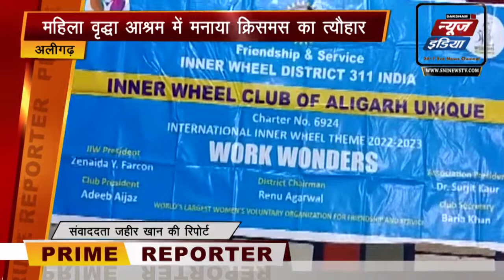इनरव्हील क्लब यूनिक की मेम्बर्स ने महिला वृद्धा आश्रम में मनाया क्रिसमस का त्यौहार | SNI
अलीगढ़। इनरव्हील क्लब यूनिक के  द्वारा अलीगढ़ के देवी नगला स्थिति  आवासीय महिला वृद्धा आश्रम में वृद्ध महिलाओं के साथ क्रिसमस का त्यौहार मनाया । कड़कती ठंड से बचाव हेतु इस अवसर पर क्लब की मेम्बर्स के द्वारा वृद्ध महिलाओ को  गर्म कपड़े, स्वेटर व खाने के पैकेट वितरण किये गए तो वही कडती ठंड में गर्म पानी पीने के लिए पानी की एक टंकी भी भेंट की गई। गर्म कपड़े पा कर वृद्ध महिलाओं के चेहरे पर मुस्कान आ गई।  इस मौके पर संस्था की प्रिसिडेंट अदीद एजाज, चार्टर प्रिसिडेंट साहिबा, समाज सेवी रुबीना मैराज , इरम, शहाना, शैला, बारिया , रक्षनंदा,आदि पदाधिकारी मौजूद रही।